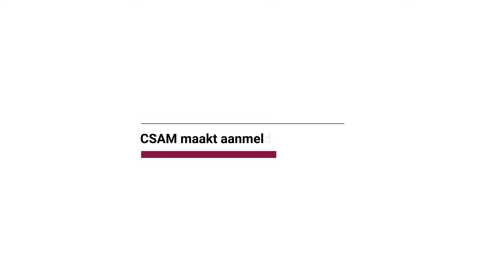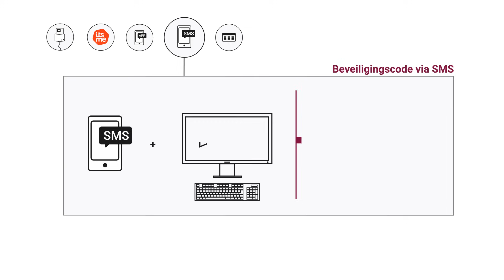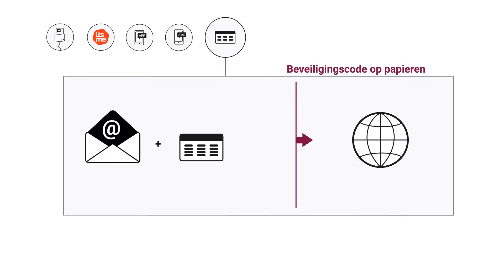Aanmelden via CSAM bij de onlinediensten van de overheid